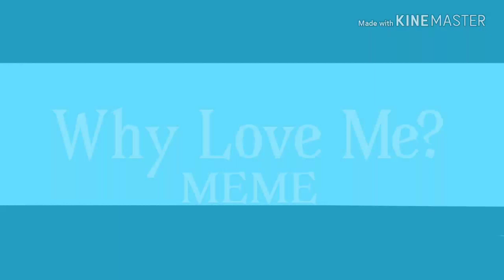Why Love Me? /MEME/ FnaF Bonnie (Zajcu37's SFM FnaF story)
Hellu guys ;-;
Yea again Why love me meme xd
When I saw this video, i cried so much :'(
Bonnie was my fav. Character and he is dead now...
Time - some hours and days xd
Programs - FlipaClip and KineMaster
Next video - Maybe Dark Times CZ subtitles
Next meme - Maybe Take Control backstory of my fnaf OC Funtime Roxy
And maybe MAYBE! I will try a SFM animation
But i don't have a computer i just have a notebook (laptop)
So I don't know if it will work on a laptop
And i hope Bonnie comes back :(

Roblox - ElisabethDemonFoxCZ
Amino - 🖤Elisabeth🖤
Wattpad - ElisabethTheDemonFox

I'm most active on the instagram